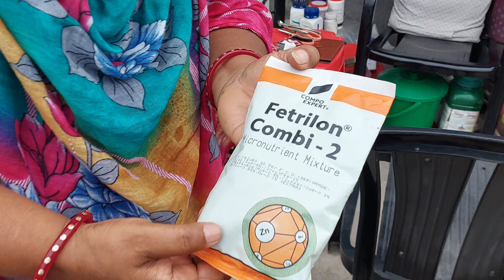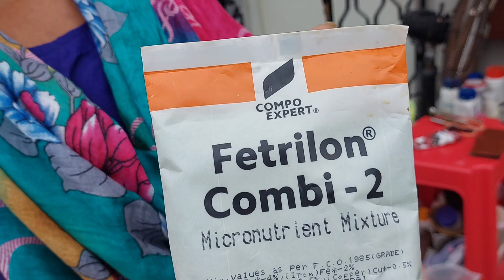শবনম হোসেনের অসাধারন মরুগোলাপ||Beautiful Desert Rose Of Shabnam Hossine||Sree Sanjiban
@soonjibany ||Dear friends in this video you are watching beautiful desert rose of Shabnam Hossine.

soonjibany rooftopgarden desertrose adenium beautiful desert rose of shabnan hossine#adeniumobesum#adeniumflowers#desertrosevariety#shabnamhossinesadeniums.